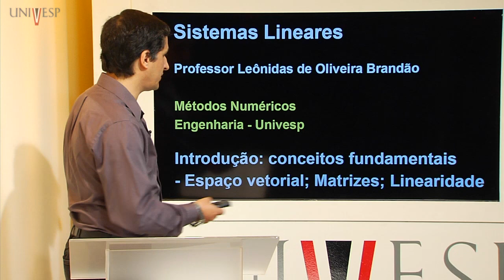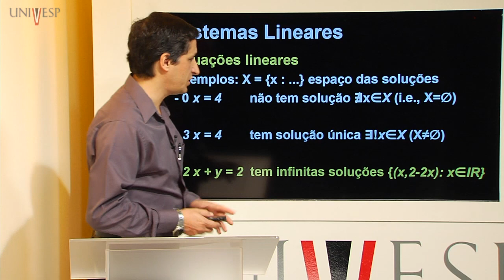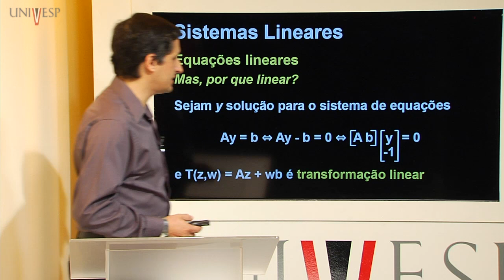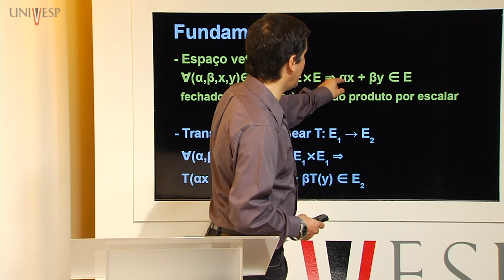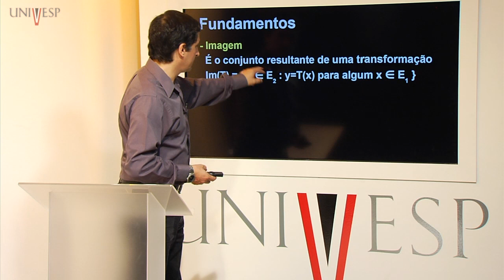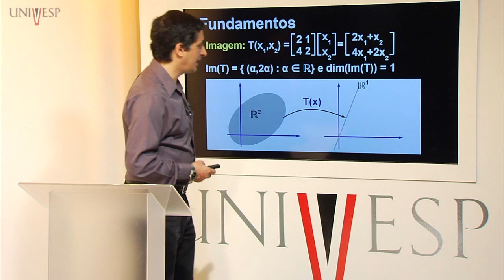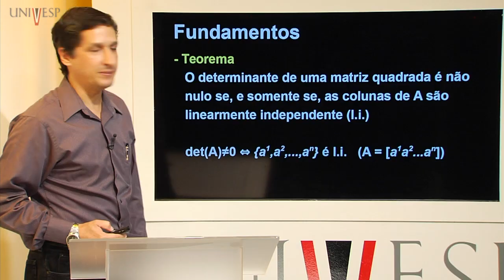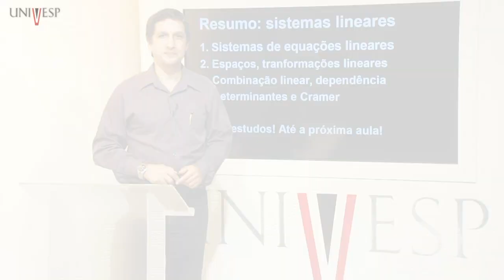Métodos Numéricos - Aula 11 - Sistemas lineares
Disciplina: Métodos Numéricos (MMN-001)
Professor responsável: Leônidas de Oliveira Brandão
Professor(a) ministrante:

*Assista o canal Univesp TV ao vivo, e veja nossa programação completa